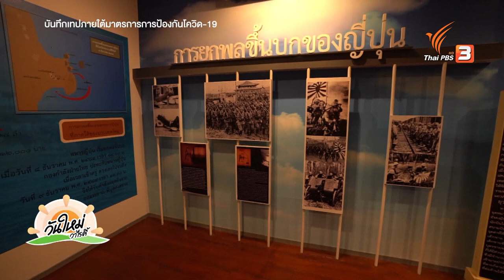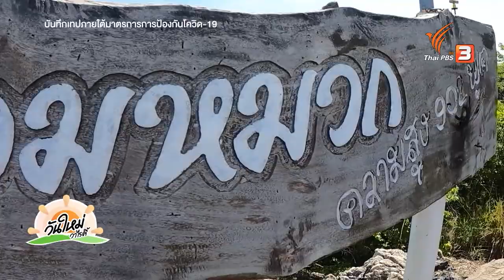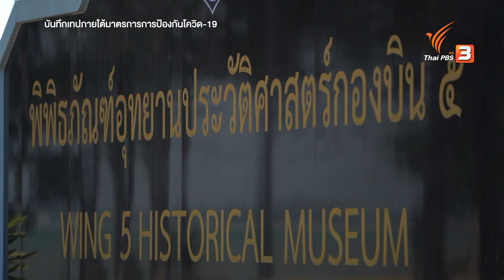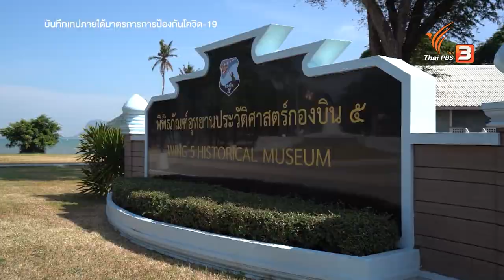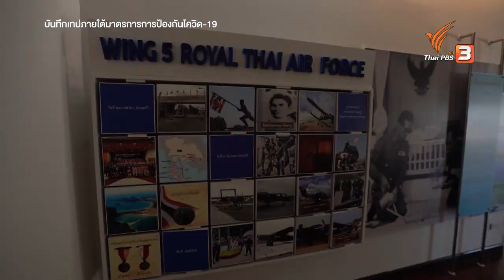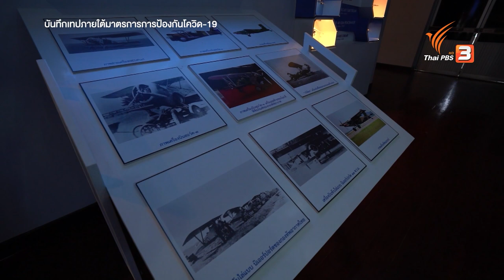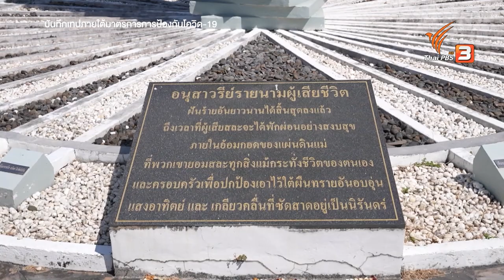"Sup Board" กิจกรรมทางน้ำสุดท้าทายในอ่าวมะนาว | วันใหม่วาไรตี้ | 13 ก.ค. 65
หากพูดถึงชายหาดยอดนิยมของ จ.ประจวบคีรีขันธ์ ที่อยู่ในเขตทหาร กองบิน 5 ซึ่งสถานที่นั้นคือ "ชายหาดอ่าวมะนาว" ในอดีตเคยเป็นยุทธภูมิในสมัยสงครามโลกครั้งที่ 2 ระหว่างกองทัพไทยและกองทัพญี่ปุ่น นอกจากจะเป็นสถานที่แห่งประวัติศาสตร์แล้ว ยังเป็นหนึ่งในแหล่งท่องเที่ยวที่สำคัญ ตามไปเล่นสนุกกับกิจกรรมทางน้ำ "Sup Board" พร้อมเรียนรู้ว่าก่อนจะเล่นต้องเตรียมตัวอย่างไร ? กับ "คุณยุ้ย-ชไมพร"